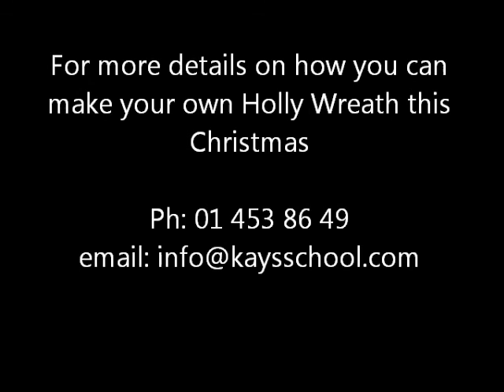DIY Christmas Holly Wreaths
Make your own Holly wreath workshop at Kay's School of Floristry.  Students created some amazing Christmas Wreaths this year on their DIY Workshop